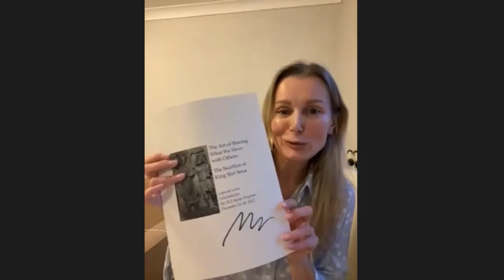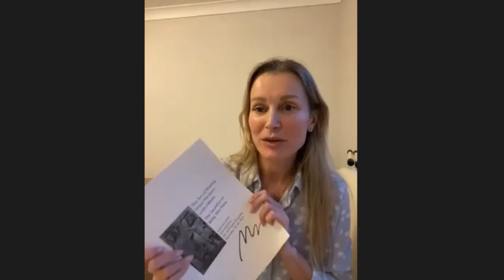32 выпуск "Жизнь АСI" с участниками Ламрим 42 в Японии